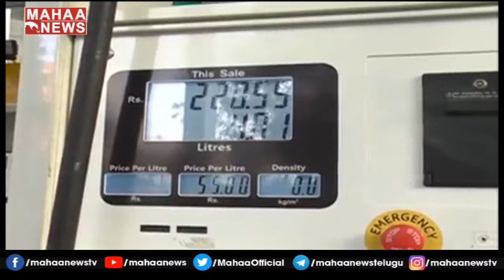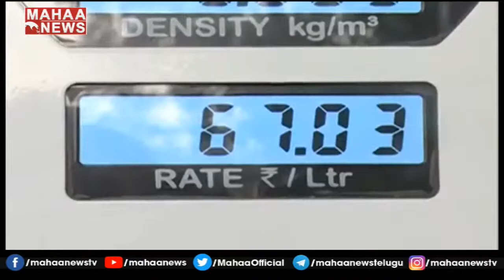మళ్లీ భగ్గుమన్న పెట్రోల్,డీజిల్ ధరలు.. ఒక్క నెలలో అత్యధిక సార్లు పెంపు | Mahaa News